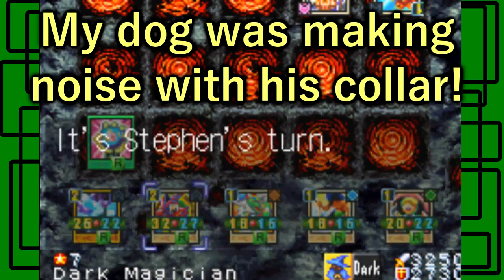Yu-Gi-Oh! - The Sacred Cards (GBA) - Part 15: Losing Then Winning At The Pier | GiantGrotle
We start losing a bunch of duels at the Pier then we win for a duel at the Pier!